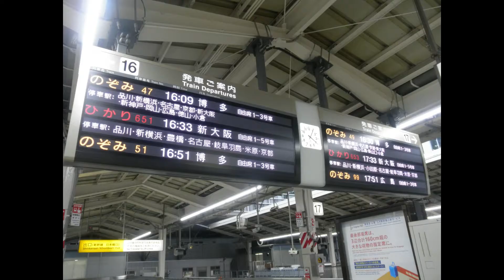THE 新幹線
新幹線の動画集
お子様もご覧になれます。